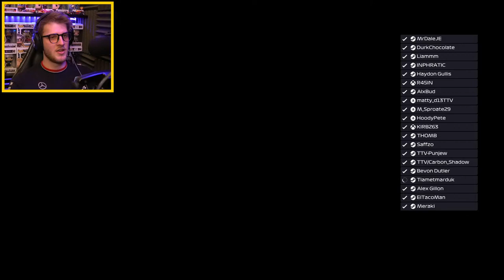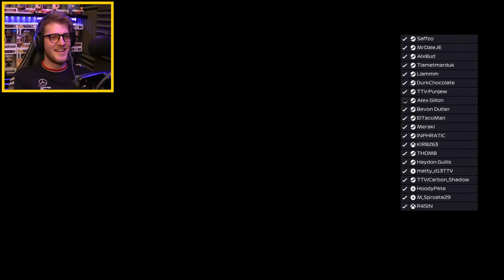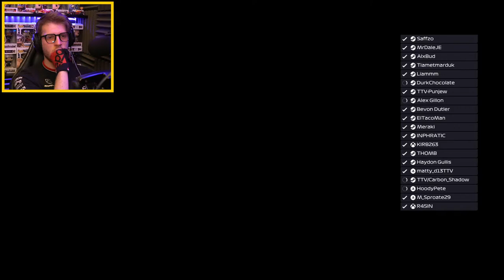2023 Spanish Grand Prix! F1 22 Online Creator Series Finale! | LIVE 🔴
The Finale of the Creator Series as we take on the Spanish Grand Prix in a F1 22 online 100% Race. Can we beat the likes of @Tiametmarduk and @AlexGillon to the finish line?